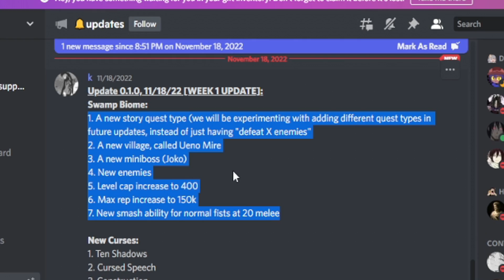Roblox Kaizen, but I BUY all the NEW Update Curses! (Jujutsu Kaisen)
Roblox Kaizen. The new jujutsu kaisen anime game just got it's first new update and I decided to buy all the new curses to showcase them!